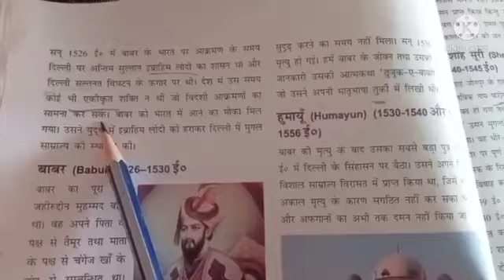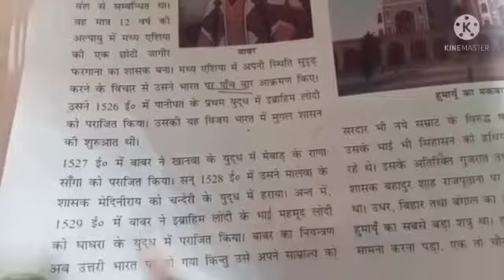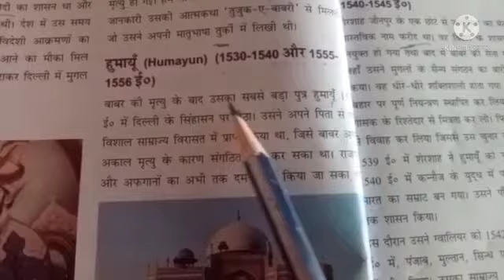विषय सामाजिक अध्ययन कक्षा 7 पाठ 5